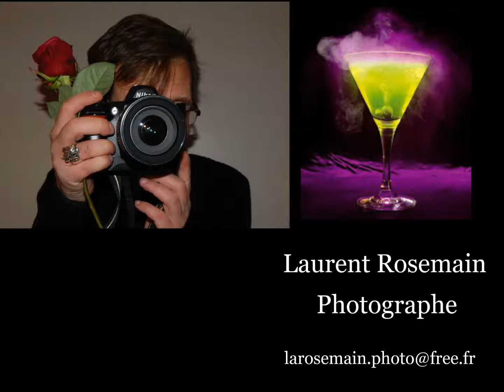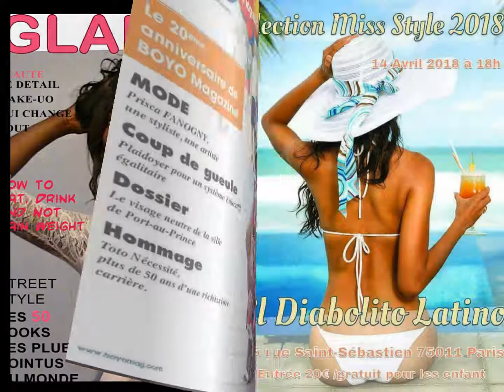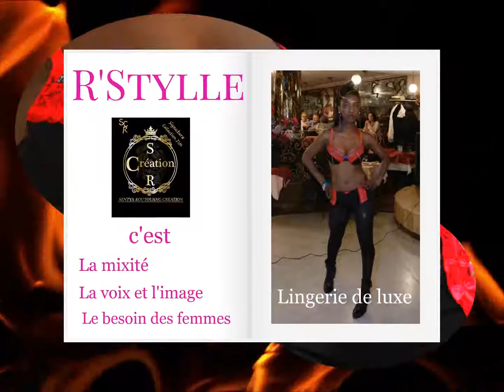DIAPO PHOTOGRAPHES DE SENTYA ROUTOUANG 2018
Sentya Routouang mannequin international
présentation de son book